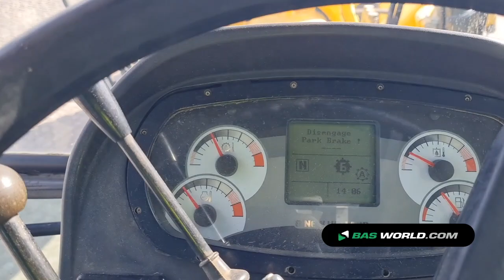70184093 New Holland F156.6 A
New Holland F156.6 A